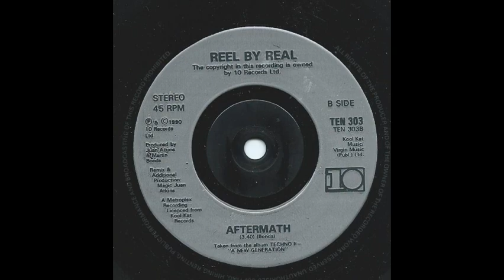Reel By Real Aftermath